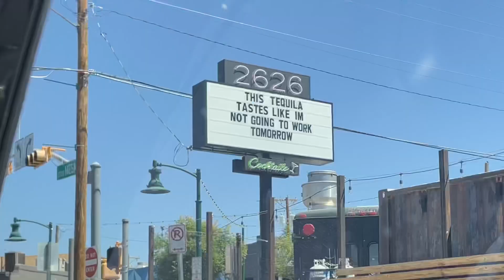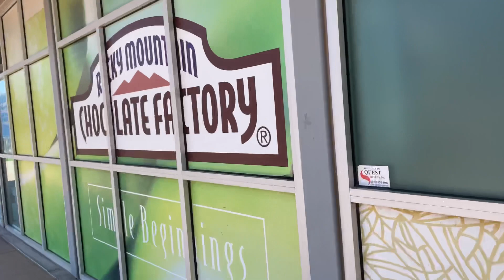My Last Visit to El Paso| Fort Bliss tour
Hey y’all!!! This was my LAST visit to El Paso before I officially moved there! I got to come for Memorial Day weekend and spend time with my fiancé and brother in law. I got to get a little tour of Fort Bliss’s military base and it was so nice! 😍 If you’re looking to stay on post at Fort Bliss, consider yourselves blessed because they have some really nice housing! We also got to go to Scenic drive, Top Golf, and we even got to go to the club. (not filmed… it was a crazy night) All in all, I’m ready to move to El Paso and be with my man!
An intro is on the way 🥴